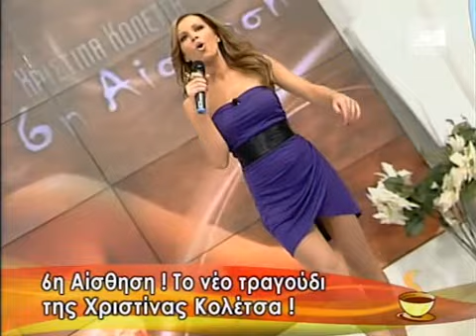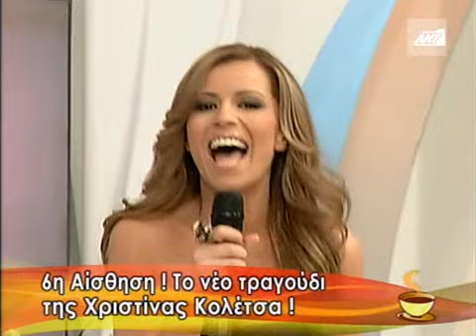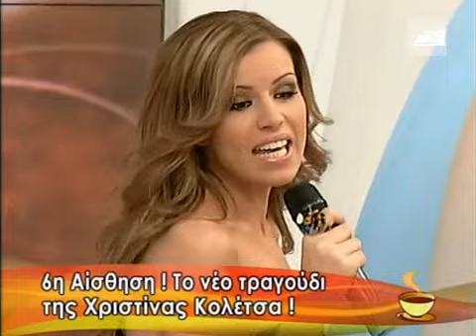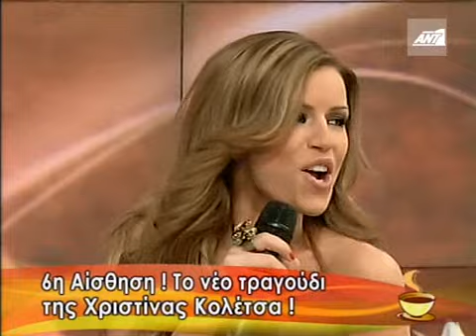Xristina Koletsa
Live ston prwino kafe